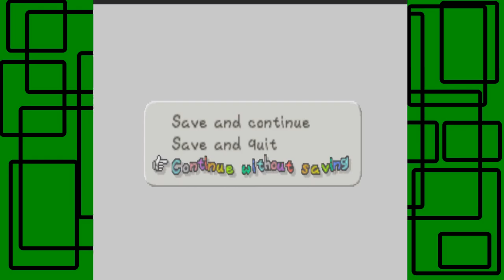Paper Mario - Part 36: The Epic Win (Chapter 4 Part 9) | GiantGrotle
We experience an epic win! I knew we could get through this!